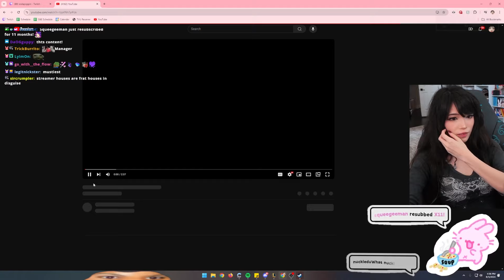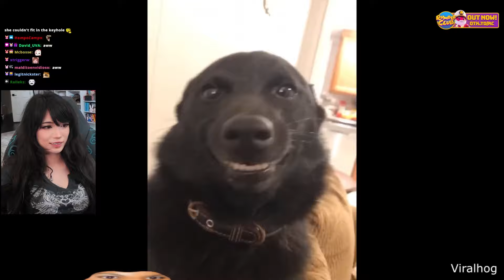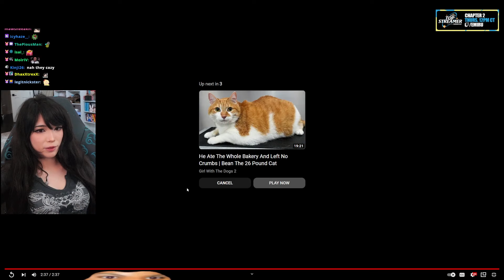Toad has had ENOUGH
Emiru Reacts to Daily Dose of Internet

Emiru Clips, Reactions, and more Highlights

Emiru
500 E Whitestone Blvd # 3309

ദ്ദി ˉ͈̀꒳ˉ͈́ )✧